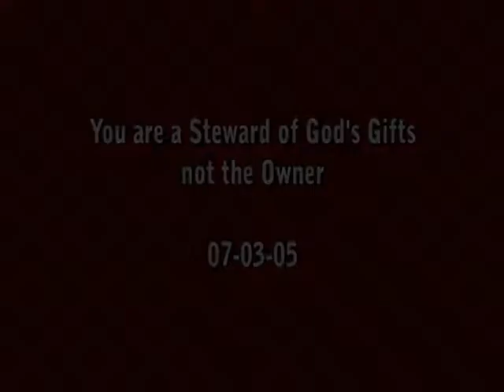32 You are a steward of God s Gifts not the owner 7 03 05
32 You are a steward of God s Gifts  not the owner  7 03 05